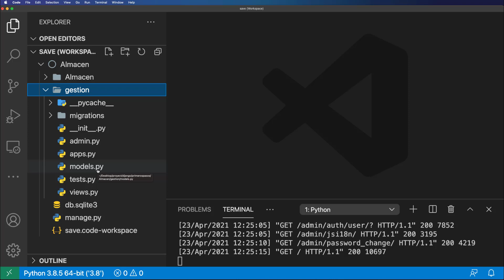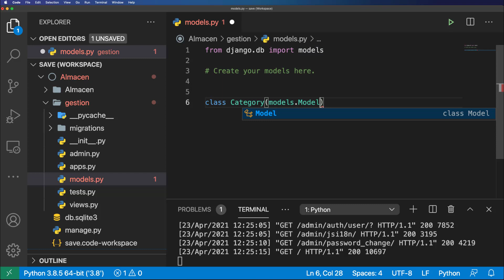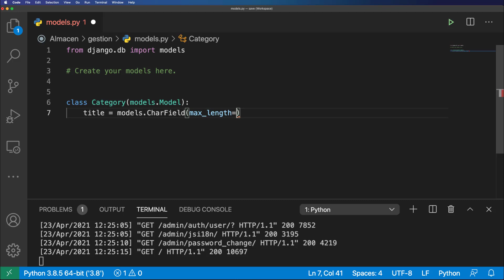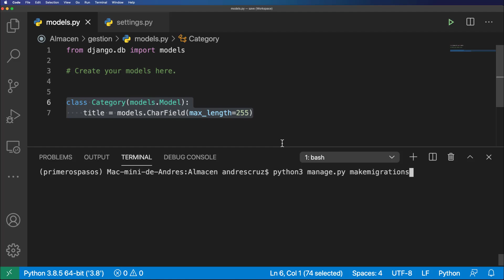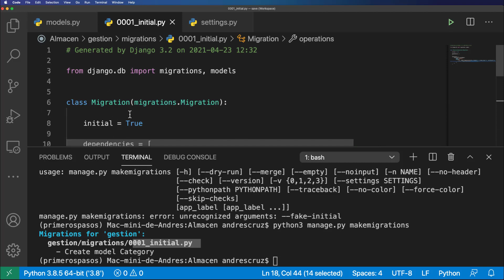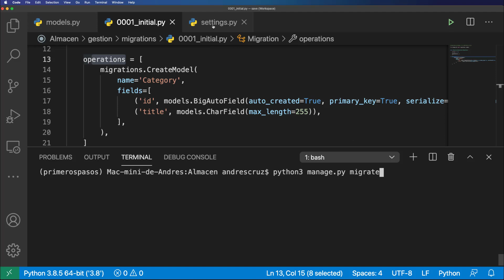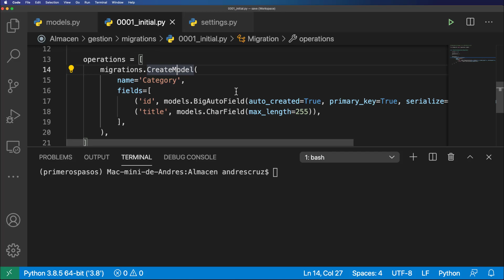🇩 Curso Django 🐍 Modelos y Migraciones #4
🇩 Vamos a crear nuestro primer modelo y replicarlo en la base de datos

0:00 Modelos
4:16 Generar Migraciones
6:06 Ejecutar migraciones